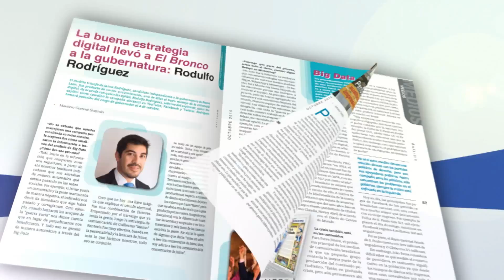Publicidad oficial, compromiso no cumplido.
Publicidad oficial, compromiso no cumplido, en revista Zócalo de octubre, 2015.